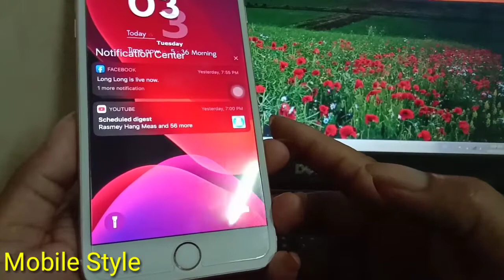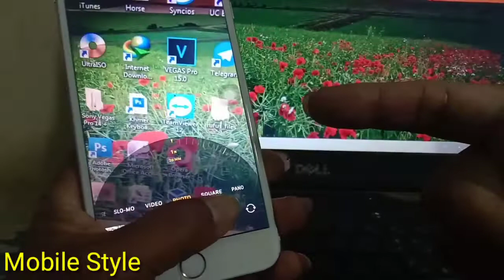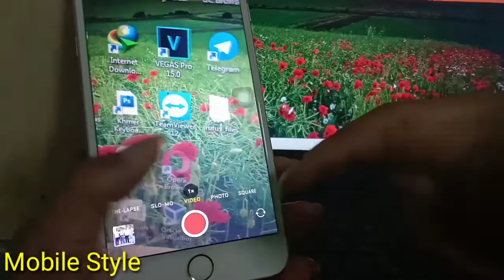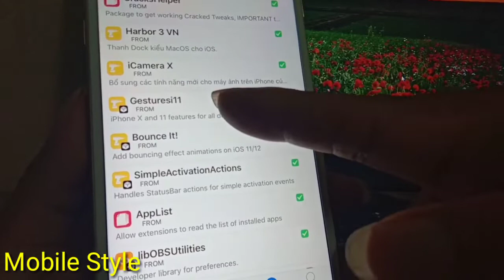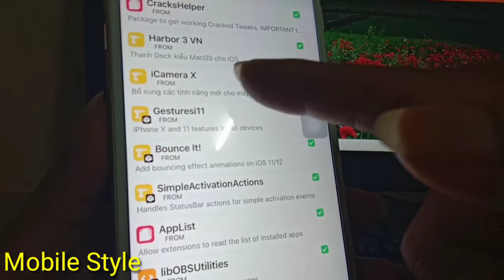How to get iPhone 11, 11 Pro and 11 Pro Max on old iPhone - jailbreak tweak for iOS 13-13.3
សួស្តីបងប្អូនជាទីរាប់អាន
សូមស្វាគមន៍មកកាន់់ឆានែលយើងខ្ញុំ សូមរីករាយទស្សនាទាំងអស់គ្នាអំពីបច្ចេកវិទ្យាផ្សេងៗ រួមមាន ទូរស័ព្ឌដៃ កំព្យូទ័រ ទូរទស្សន៍ និងគ្រឿងសំភារះផេ្សងទៀត...។ល។